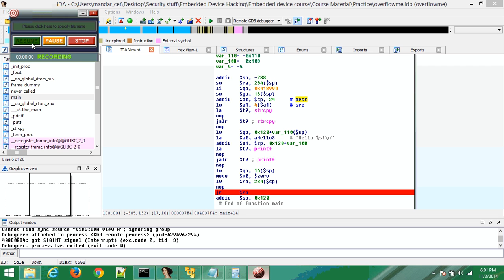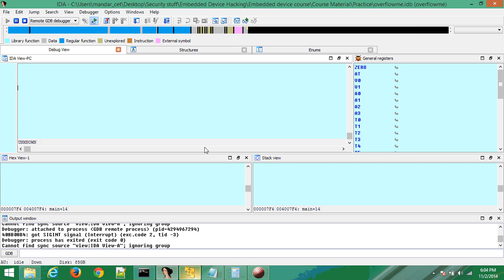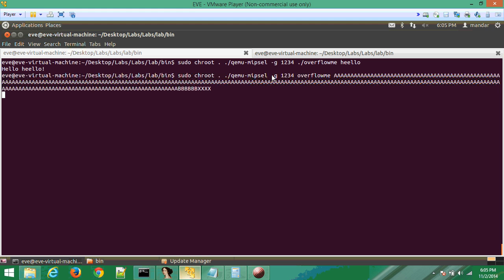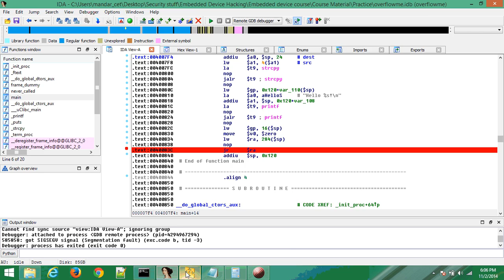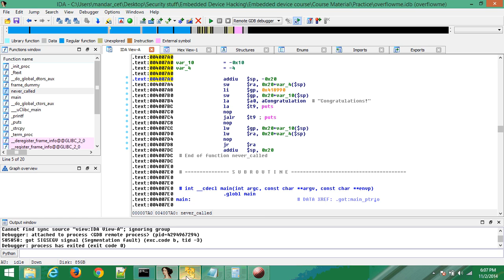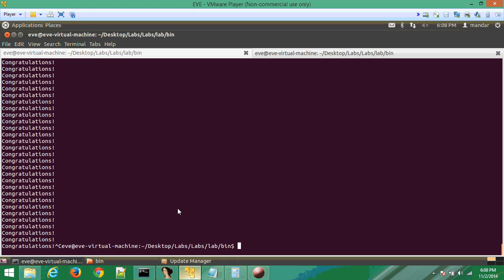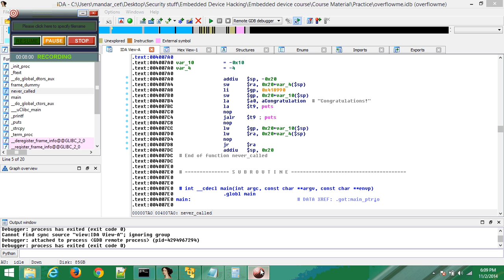MIPS overflow 2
This video describes how to actually exploit the MIPS buffer overflow that we had tried to disassemble statically in the earlier part.